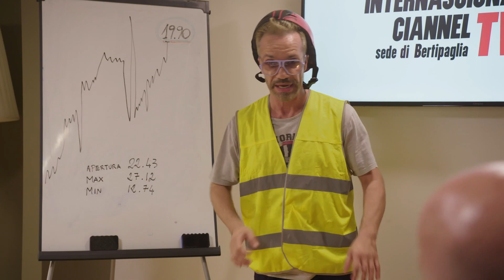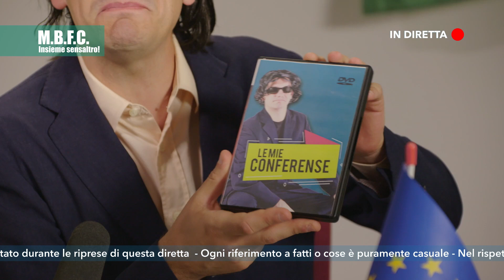Zio Ueb - Episodio 7: 19.90€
Ogni giovedì, un nuovo episodio di ZIO UEB sul canale YouTube ufficiale di Marco e Pippo